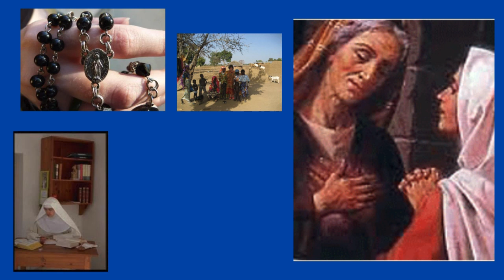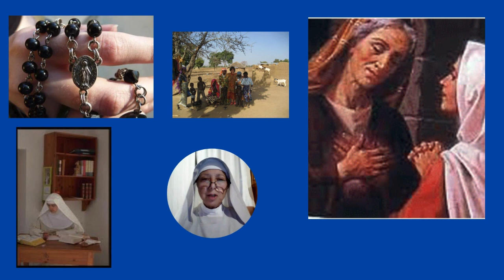No frustremos los designios de Dios... ¡Cooperemos!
La historia, tanto la sagrada como la profana, no es sino la historia de la GUERRA entre Lucifer y los suyos contra Dios y sus hijos y las Leyes divinas por las que gobierna la Creación... No nos es lícito quedar al margen.